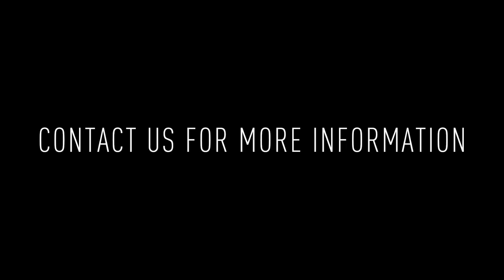2522 N Howard Street #2: 2BD/1.5BA Apartment for Rent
This beautiful newly constructed home is ready to welcome tenants into a pristine space. The long list of desirable features includes hardwood floors, modern kitchen and baths, an expansive roof deck, and a spacious bi-level floor plan.